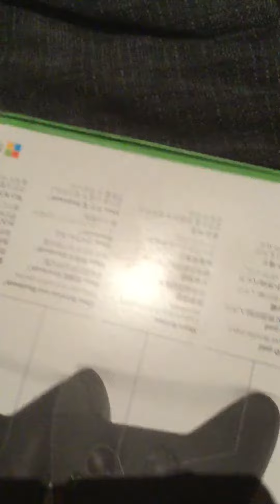Unboxing my new Xbox controller